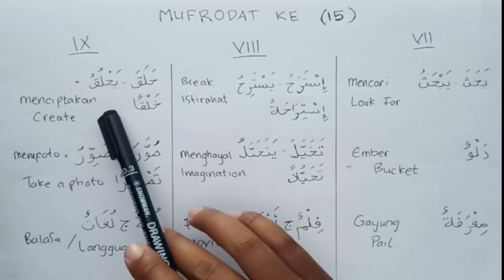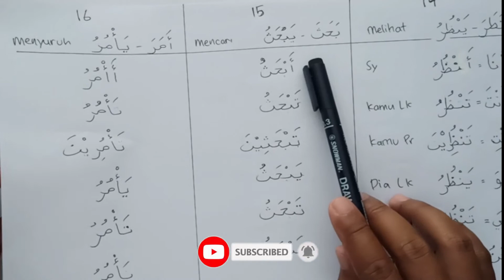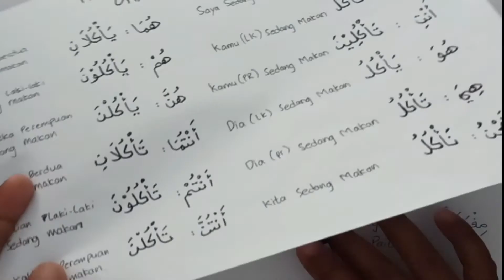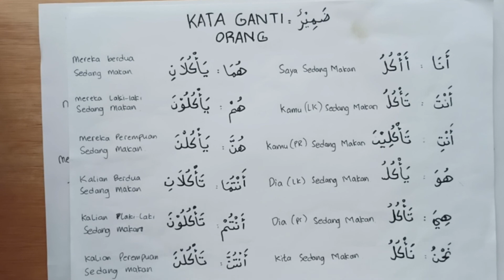Mufrodat Bahasa Arab ke 15